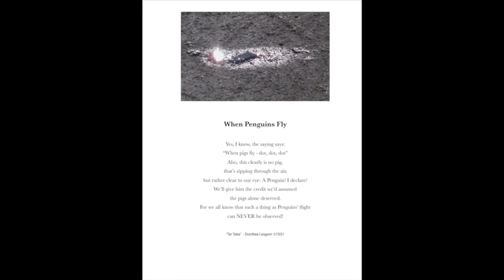"Tar Tales: When Penguins Fly" - Dorothea Langevin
Original Photo-Poetry for the Inner Child

Dorothea Langevin
2021